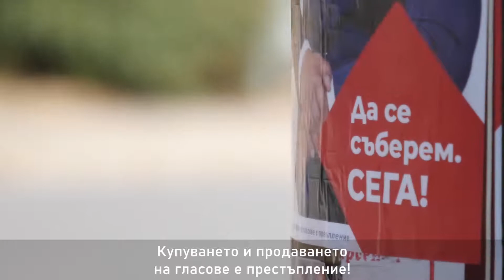Инж. Стоян Петров: "Важно е да съм сред хората"